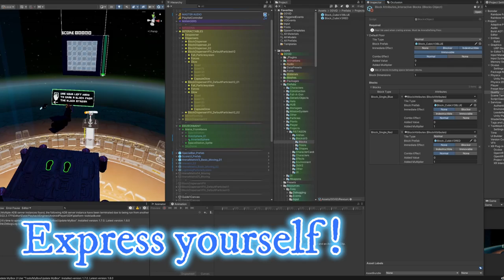Virtual Dawn - Community Driven SDK - WE ARE THE GAME CHANGERS!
Virtual Dawn is a community driven Unity SDK

Join up and become a creator or just have fun with XR creator community

You can also join our XR GAMES channel where you can meet our makers and get give aways, demo sessions, feedback and more!

We have been doing XR since 2016 and we are here to enable you to become a creator and create a good place for adventurers in the new frontier of immersive apps!

All support is welcome and we aim to give everyone a way to express themselves.